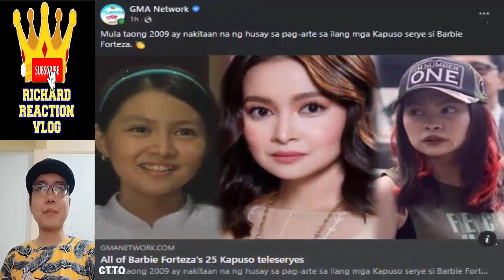Barbie Forteza And Jak Roberto Jakbie Update April 10 2023 👈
barbieforteza jakroberto jakbie barbie forteza jak roberto jakbie maria clara at ibarra trending viral ngayon panoorin latest ganap update reel tiktok klay filay